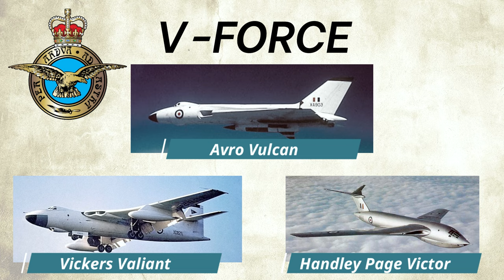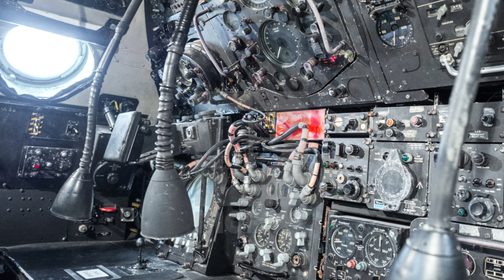Avro Vulcan Near Disaster at Wellington Airshow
An Avro Vulcan B1 bomber came incredibly close to crashing at the Wellington Airport Airshow.
In October of 1959, 3 Avro Vulcan Nuclear Bombers were performing at the opening of the new Wellington International Airport in New Zealand. It was an exciting time for airshows, especially with all the new futuristic jet aircraft on display. However, all these aircraft throwing themselves around the sky may be exciting, but disaster is never very far away. Accidents are rare but at this airshow, disaster was narrowly averted not once….but three times in one day.

Disaster also was averted with a Short Sunderland Flying Boat whilst carrying out a low level flypast along the runway. At the end of the airshow, four de Havilland Vampire Jet Fighters of the Royal New Zealand Air Force display team came within feet of crashing during their display.

Thankfully, disasters at air shows are rare, especially in the modern days, but this air show showed just how easily things can go very wrong.

Comments are always welcome and I try to respond to as many as possible.
Please keep the comments polite and respectful.
I reserve the right to remove any comments that breach these guidelines.